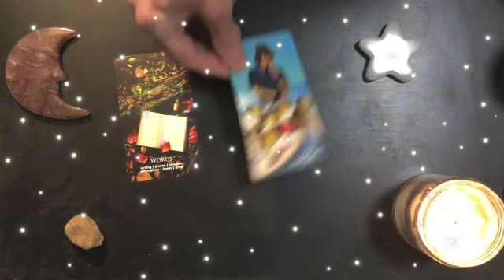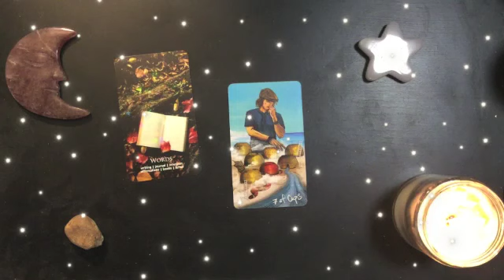Saturday Night Dreams 2023-02-25 🖊 A Few Exact Words